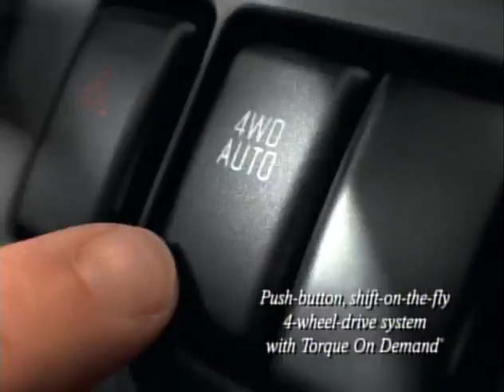Acura SLX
Brand: Acura
Agency: Suissa Miller